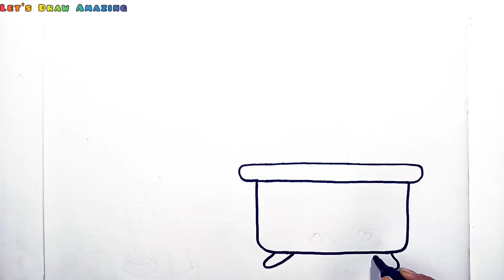Bathroom Picture Drawing for kids and Toddlers